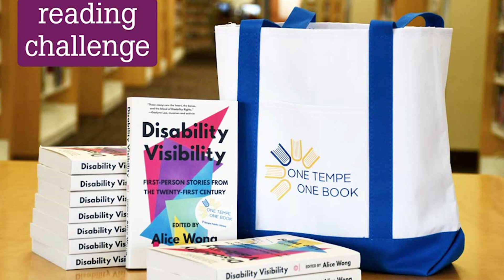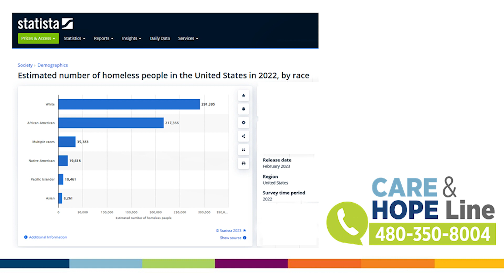Tempe 2024 MLK Diversity Awards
Join Mayor Corey Woods as he presents the 26th Annual MLK Diversity Awards.